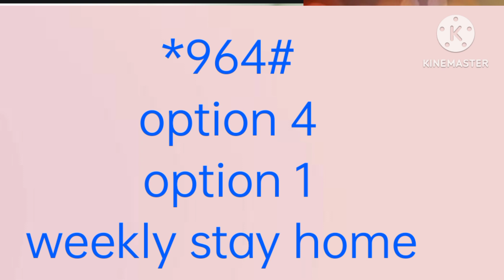Zong Weekly Stay Home Offer || zong new Pakage 2023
zong stay home offer
zong 10Gb internet Pakage
zong internet Pakage
zong new Pakages
zong weekly pakges
zong call pakge 3day
zong monthly internet Pakges
zong SMS pakges
zong monthly internet Pakges Karachi
zong Karchi Offer
zong super card
zong supreme pakge